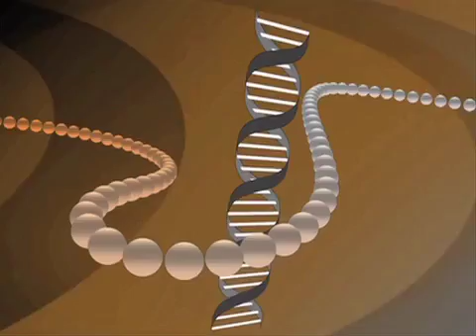【顧小培教室】前列線癌--宜食菜心